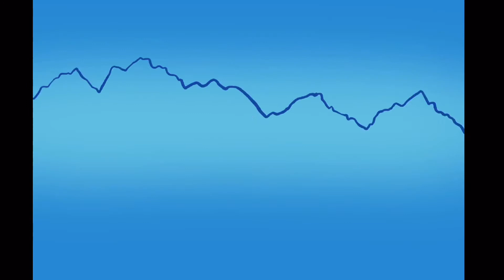how to make Easy sketching iPad with iPencil…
if you want to follow me at
Instagram search for: shubhanker0113